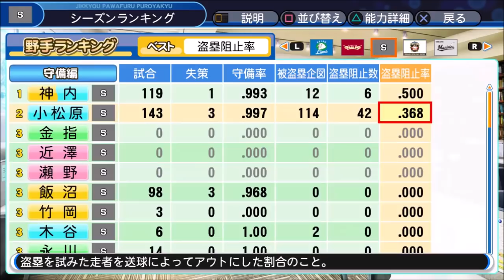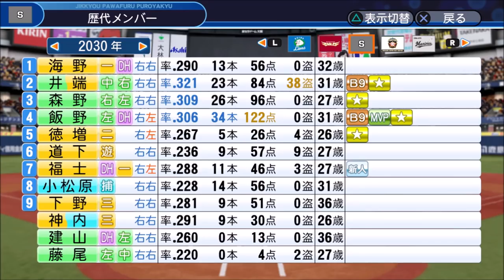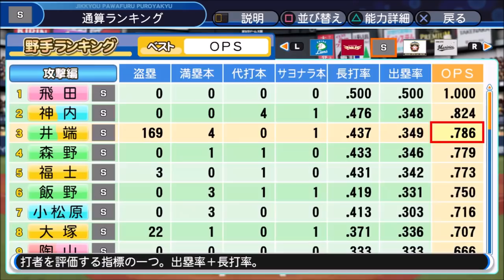#14 ドラフト(社会人)のみでペナントを制す パワプロ2018 実況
補強はドラフト(社会人)のみという縛りで日本一を目指します

縛り
・補強はドラフト(社会人)のみ(FAなどは、獲得禁止)
・FA引き留めは無し